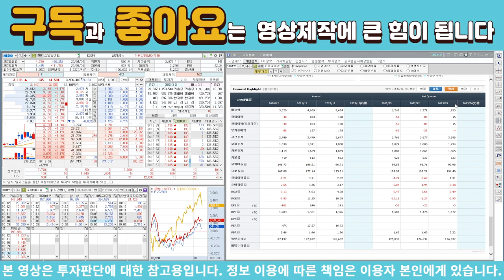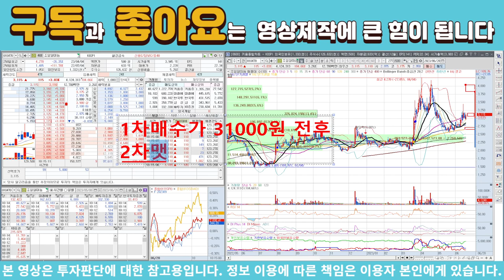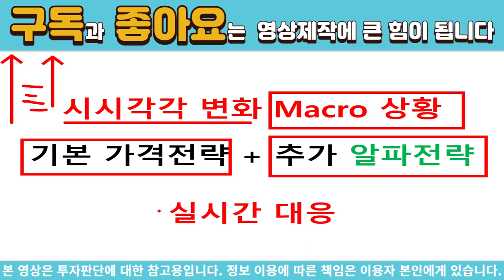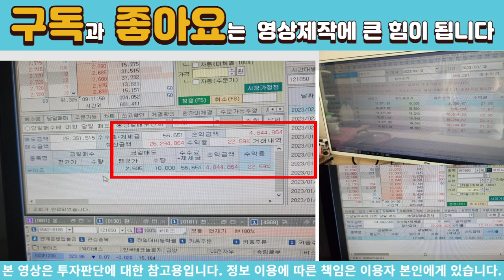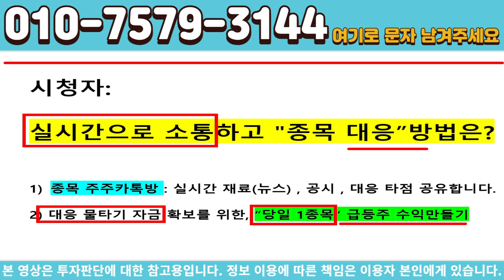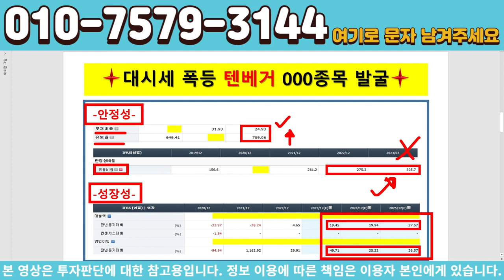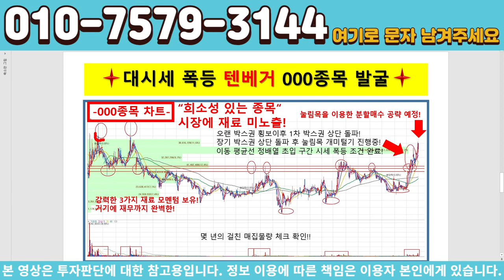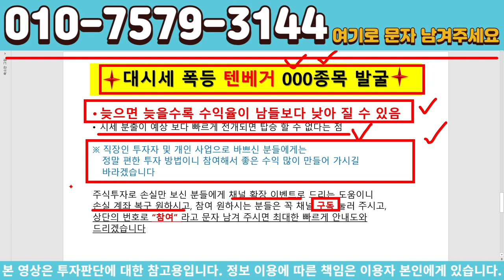[주식]조일알미늄 - 장대 양봉 이후에는 이런 패턴이 꼭 발생합니다!